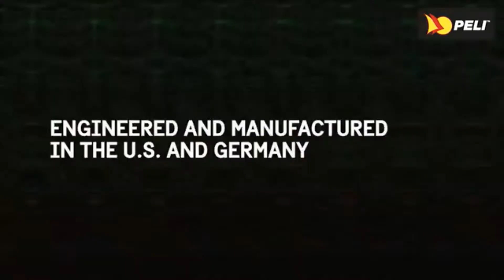Valise Peli™ - Pelicase - MMF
Depuis 1976, Peli fabrique les valises de protection les plus solides du marché. Les valises Protector™ sont également étanches et résistantes à la poussière et aux produits chimiques. Nous avons en effet créé des valises robustes presque indestructibles, pour une protection optimale.
Les gammes de valises Peli et Peli Storm proposent chacune plus de 70 valises moulées par injection pour protéger vos objets fragiles de toutes tailles. Nos valises sont continuellement testées par des professionnels et des utilisateurs en extérieur dans les conditions les plus extrêmes. Conçues pour répondre aux exigences des exercices militaires, les valises sont couvertes par la légendaire garantie à vie Peli *